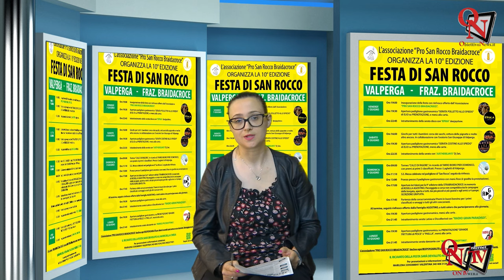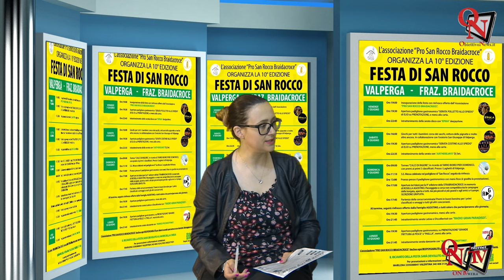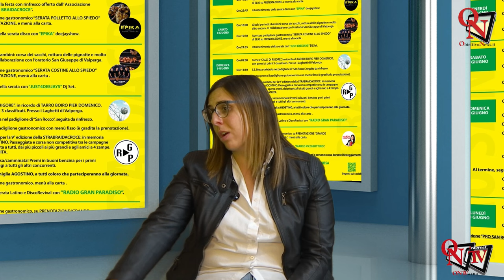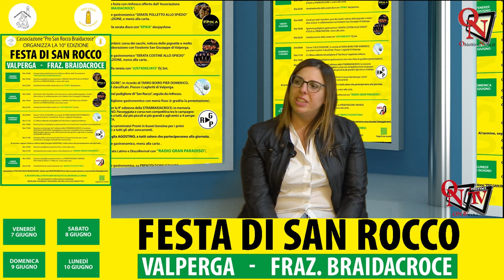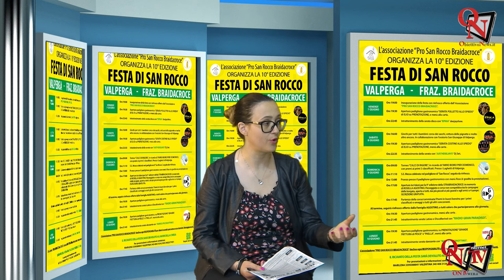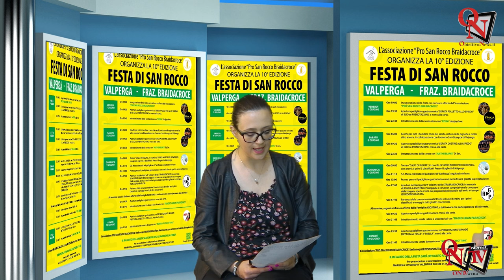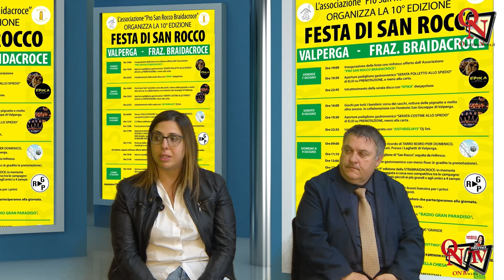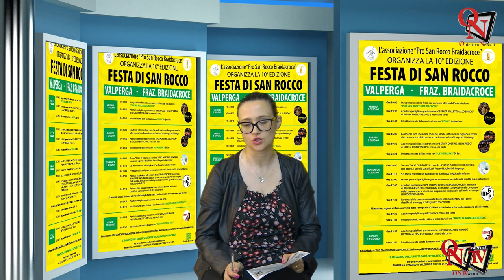VALPERGA – Frazione Braidacroce: tutto pronto per la 10° edizione della “Festa di San Rocco”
Intervista a:
Valentina Aimonino - Presidente Associazione "Pro San Rocco Braidacroce"
Walter Sandretto - Sindaco di Valperga